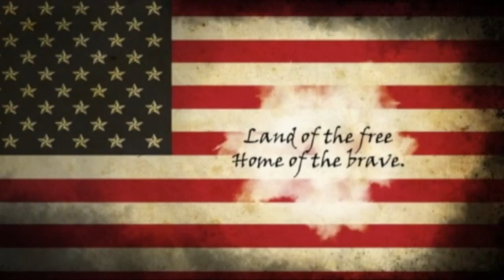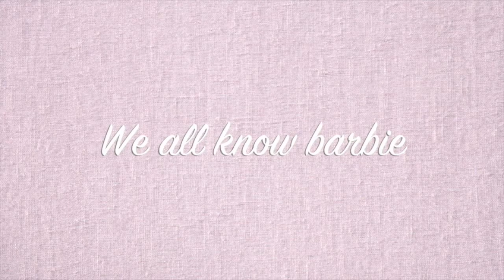LC Current 3 9 16